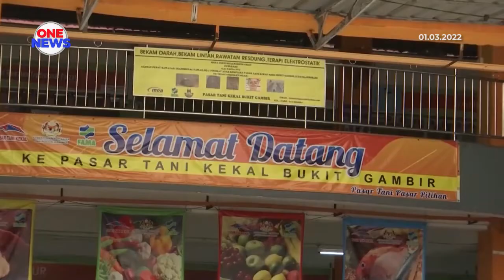Calon bertanding ambil maklum titah YDP Agong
Calon-calon yang bertanding pada PRU Dewan Negeri Johor ke-15 mengambil maklum titah Yang di-Pertuan Agong Al-Sultan Abdullah Ri'ayatuddin Al-Mustafa Billah Shah yang mengingatkan ahli politik supaya fokus menjaga kepentingan rakyat.

Menurut calon BN Gambir, Shahrizan Jani tanggungjawab menyelesaikan permasalahan rakyat perlu digalas sebaik mungkin.

Pandangan sama disuarakan Calon PN Gambir Mohd Solihan Badri dan calon PKR Gambir, Naim Jusri.

Khidmat kepada rakyat perlu diberi keutamaan manakala kepentingan peribadi diketepikan.